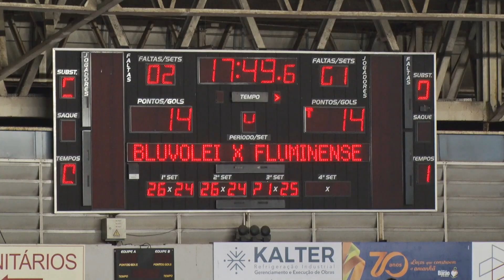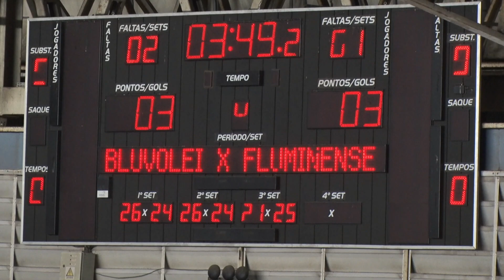Bluvolei se prepara para reta final do returno pela Superliga A de Voleibol Feminino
Uma partida marcada por lances emocionantes e jogos equilibrados marcou o confronto entre Bluvolei e Fluminense-RJ na última quarta-feira (13) à noite no Ginásio do Galegão, em Blumenau. Após abrir 2 sets de vantagem, o time blumenauense sofreu com a reversão do placar sendo vencido pelo visitante por 3 sets a 2.